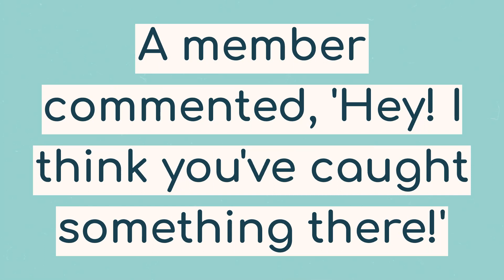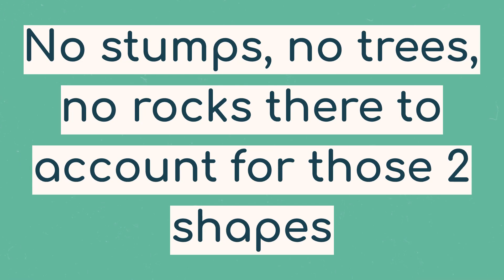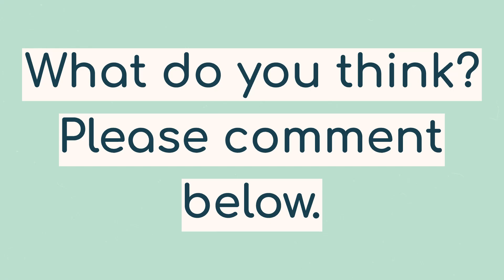2 Possible Bigfoot Caught on Photo OK Expedition 10/2022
The possible Bigfoot figures would have been laying over the bluff, just head and shoulders over the bluff, watching me as I walked the property taking photos.
A female Bigfoot had been seen by the owner, and has been observed with twins in the past few years.

Gear:
Outdoor Products 4 Person Tent
Core 9 Person Instant Cabin Tent
The Westin Tailgate Ladder
Tailgate Grab Handle
Atomic Bear Fire Starter
Coleman Triton Camping Stove
2-in-1 Tent Light Fan
Coleman Bottle Top Propane Stove
Camping Cookware Organizer
Yeti Rambler 18 oz

Send us a Gift!